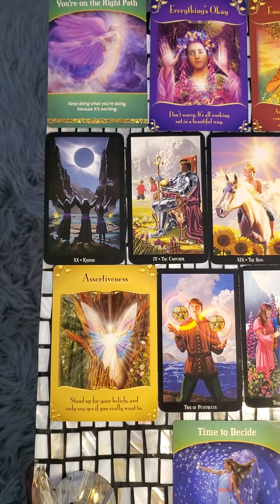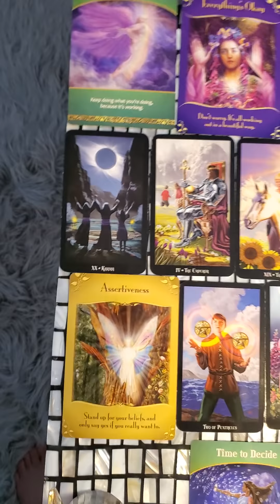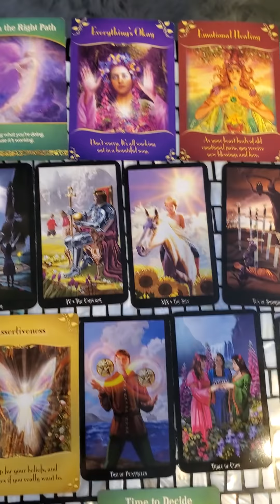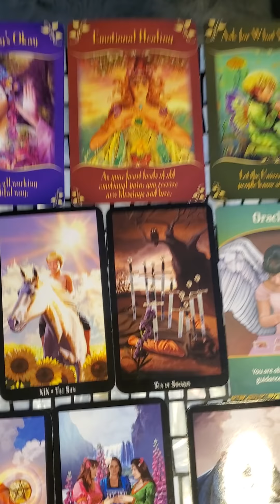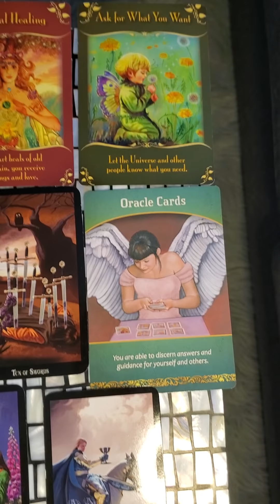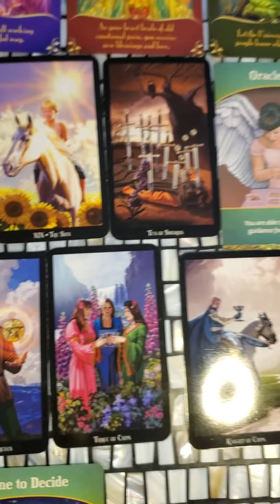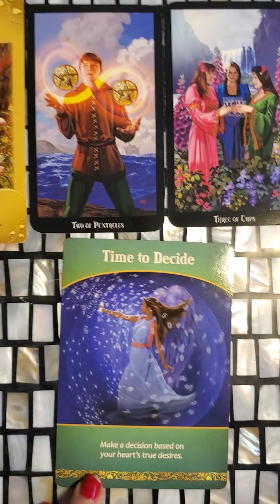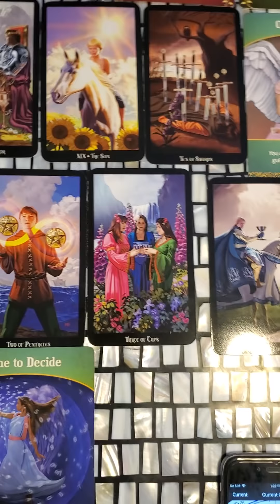💭🔮THURS JUNE 20🧿 - DAILY ENERGY UPDATE👀💫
NOT ALL MESSAGES WILL RESONATE. NO NEED TO LEAVE SUCH A COMMENT.